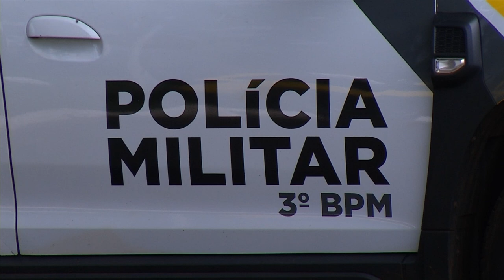Duas pessoas acabam feridas por disparos de arma de fogo em Pato Branco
Segurança: Mesmo com ação rápida da Polícia o outro dos disparos não foi localizado.